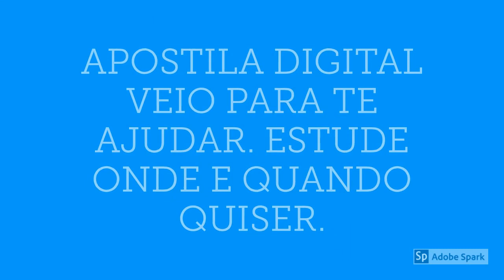APOSTILA PREFEITURA DE PAULO AFONSO BA 2020 ANALISTA EM ARQUIVOLOGIA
No estado da Bahia, a Prefeitura de Paulo Afonso, por meio do Instituto Consulpam, retificou e prorrogou as inscrições do Concurso Público que visa a contratação de profissionais para preenchimento de 452 vagas existentes no quadro funcional permanente.